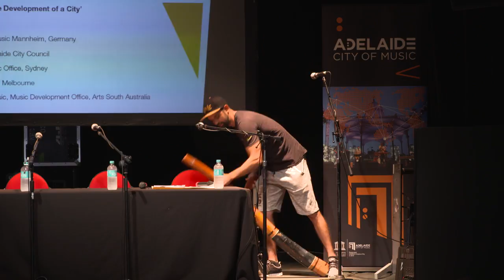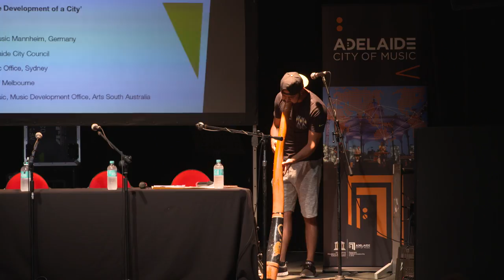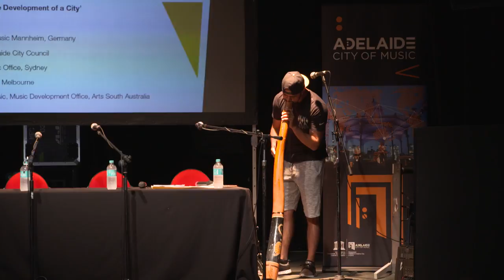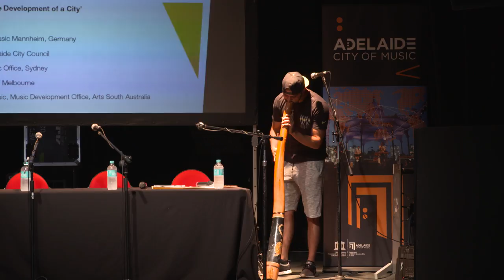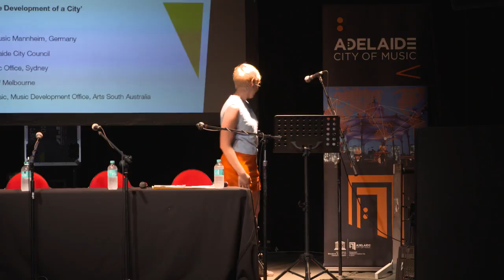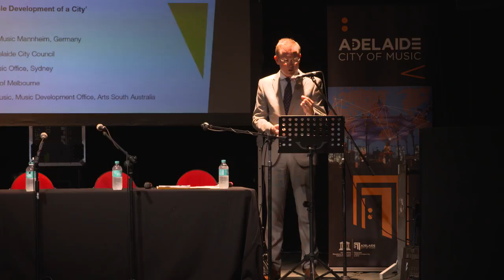Live Music Summit - 8/3/2017